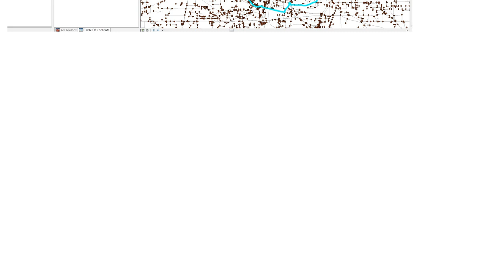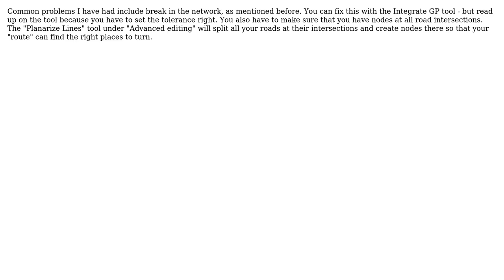GIS: Why is my network route performing oddly?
With thanks & praise to God, and with thanks to the many people who have made this project possible! | Content (except music & images) licensed under CC BY-SA | Music | Images & others | With thanks to user PolyGeo user mkmitchell user elvimc and the Stack Exchange Network Trademarks are property of their respective owners. You are responsible for your own actions.